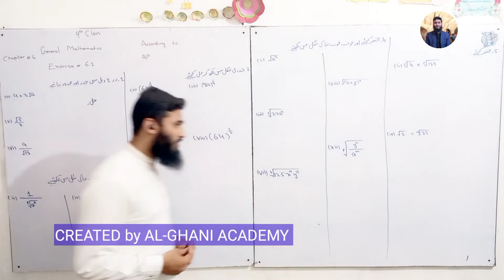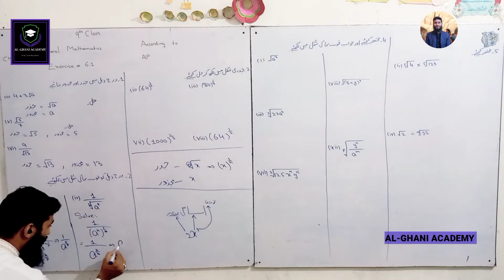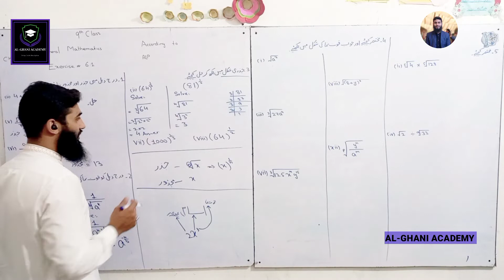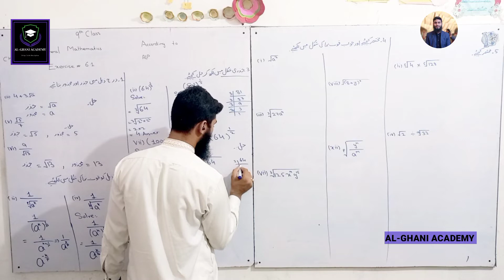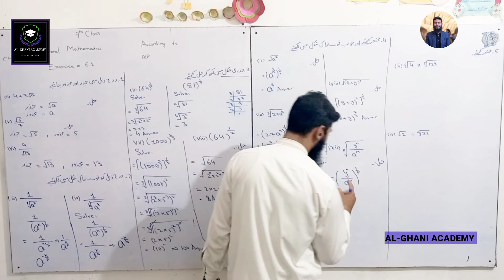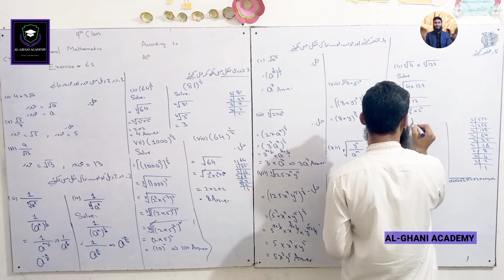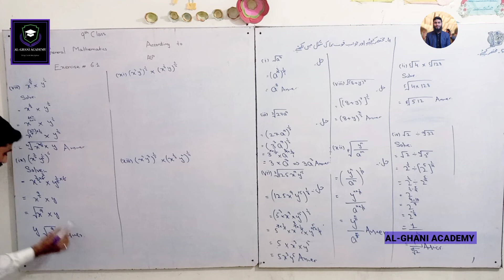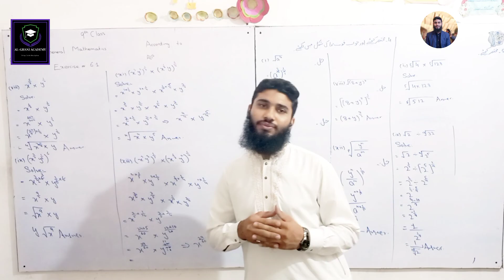9th Class General Math||Chapter6||Exercise6.1||According to smart syllabus ALP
9th class General mathematics
Exercise 6.1 Questions: 1(ii,v,vi),2(iii,iv),3(ii,iii,vii,viii)
4(i,iii,vii,viiii,xi,xii),5(ii,iv,viii,ix,xi,xiii) is solved in this video
This video is created by AL-GHANI ACADEMY
aao seekho ilm ki shama jalao